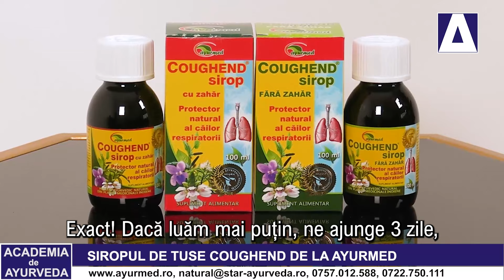Academia de Ayurveda - Remedii pentru tuse si pentru durerile in gat, cu dr. Carla Fabian (Ayurmed)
Aflați mai multe despre remediile ayurvedice recomandate pentru tuse urmărind emisiunea Academia de Ayurveda, emisiune susținută de Ayurmed cu doamna dr. Carla Fabian.
Siropul de tuse din portofoliul Ayurmed se diferențiază de celelalte produse care există pe piață prin faptul că are atât rol preventiv pentru aceste afecțiuni respiratorii, cât și rol curativ.

ACC Media Channel - canal online cu emisiuni de sănătate, medicină și stomatologie - este un proiect dezvoltat de agenția ARENA Communications.

TRANSCRIPT: Cecilia Caragea: Mă bucur să vă invit din nou la Academia de Ayurveda, seria noastră de emisiuni pe care o realizăm împreună cu doamna doctor Carla Fabian, medic specialist în apifitoterapie și Ayurveda. Seria noastră de emisiuni Academia de Ayurveda este realizată cu sprijinul Ayurmed, companie care distribuie și promovează în România remediile ayurvedice, suplimentele alimentare realizate după principii ayurvedice.Ținând cont că, de foarte multe ori, ne confruntăm cu răceli, cu gripe, cu dureri în gât, ne-am gândit să vorbim astăzi despre siropul de tuse de la Ayurmed. Prin ce se diferențiază acest sirop de alte siropuri de tuse?

Dr. Carla Fabian, medic specialist în fitoterapie și Ayurveda: Siropul de tuse din portofoliul Ayurmed se diferențiază de celelalte produse care există pe piață prin faptul că are atât rol preventiv pentru aceste afecțiuni respiratorii, cât și rol curativ. Compoziția sa complexă îl face extrem de util.

Cecilia Caragea: Deci este un produs 2 în 1, ca să spunem așa. Adică este și pentru prevenție, și pentru tratament.

Dr. Carla Fabian, medic specialist în fitoterapie și Ayurveda: Da, bineînțeles! Este foarte util să facem această prevenție încă de la primele simptome sau de la primele semne, primele indicii pe care noi le avem că urmează să trecem printr-o răceală. Pentru că fiecare, dacă suntem atenți la corpul nostru, putem să le sesizăm și nu trebuie să așteptăm neapărat să se instaleze o tuse. Noi, dacă luăm acest sirop din timp, putem să prevenim instalarea ei și, în același timp, să reducem foarte mult și toată inflamația din zona căilor respiratorii, care însoțește, de obicei, aceste răceli. Un alt aspect particular al acestui produs este faptul că plantele din compoziția lui sunt din fitoterapia indiană, dar, chiar și așa, ele sunt foarte potrivite și pentru noi, cei care locuim în alt areal geografic, pentru că sunt plante cu acțiune specifică pe sistemul respirator și care au o eficiență foarte mare.

Cecilia Caragea: Așadar, este un sirop realizat din plante medicinale indiene.

Dr. Carla Fabian, medic specialist în fitoterapie și Ayurveda: Da!

Cecilia Caragea: Care au un nume ciudat pentru noi, europenii, dar ne ajută atât în prevenție, cât și în tratamentul acestor afecțiuni de sezon.

Dr. Carla Fabian, medic specialist în fitoterapie și Ayurveda: Da, așa este! Pentru că, în momentul în care noi nu facem această prevenție și ajungem să dezvoltăm niște simptome, este mult, mult mai greu. Adică durata tratamentului va fi mai lungă și, atunci, de la primul semn de durere în gât, ușoară răgușeală sau ușor catar nazal, lucruri de genul acesta, trebuie să începem să luăm acest sirop. Iar, în cazul în care nu l-am avut la dispoziție la timp și am început să tușim, este important să înțelegem că acest sirop se potrivește la orice tip de tuse și în orice fază s-ar afla ea. Chiar dacă este tusea uscată inițială, chiar dacă este tusea productivă, acest sirop este la fel de eficient. În plus, există afecțiuni, cum ar fi astmul bronșic, care de multe ori se complică în momentul în care ne confruntăm cu o afecțiune respiratorie sau cu o răceală. Și chiar este foarte indicat să luăm acest sirop și pentru a preveni accesele de astm bronșic, și pentru a le reduce intensitatea și frecvența simptomelor.